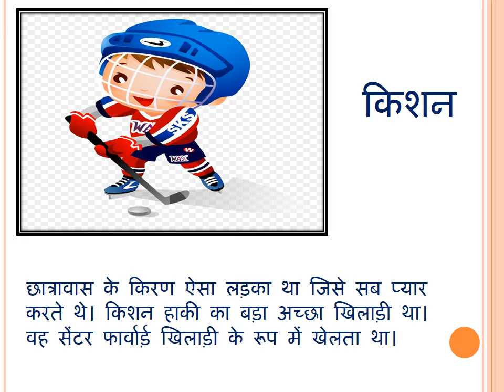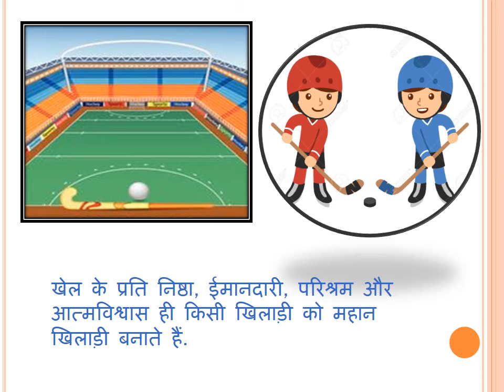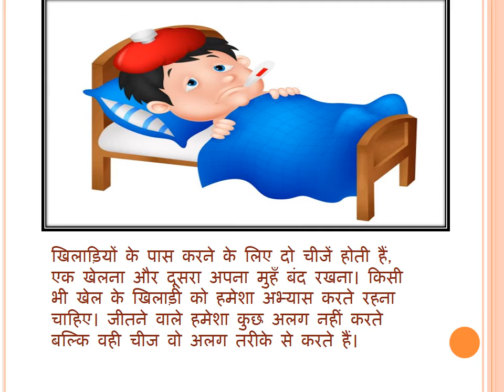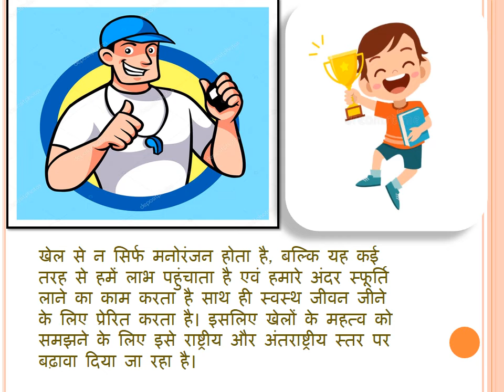Class VII, L3 hindi, Khel Baavana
SanAcademy, Pallikaranai